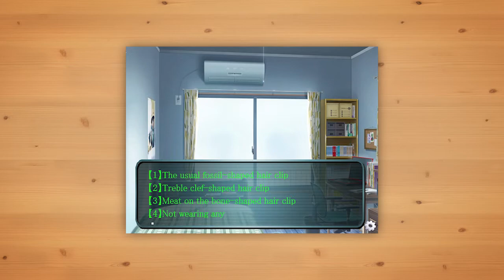JURASSIC HEART - EP.1/2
Episode 1 of my play through of Jurassic Heart, my game of the year and life! Find out how hard I lost it to this game, hint, A TON!